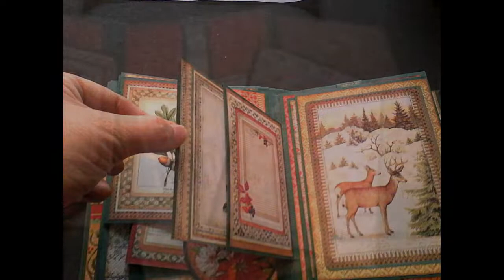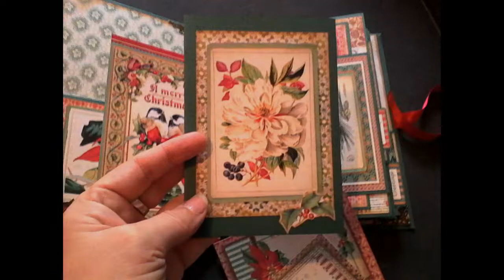{{{Présentation}}} album noel stamperia